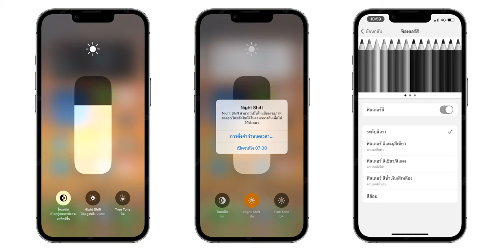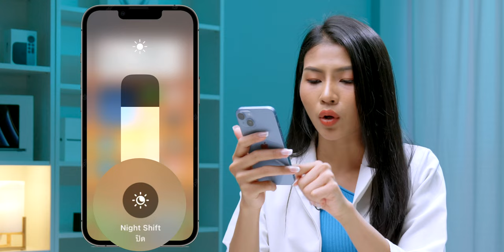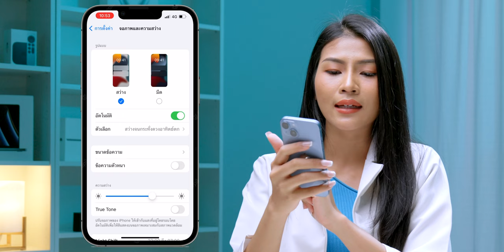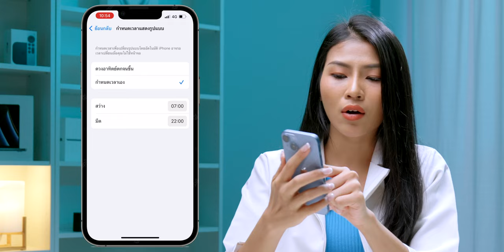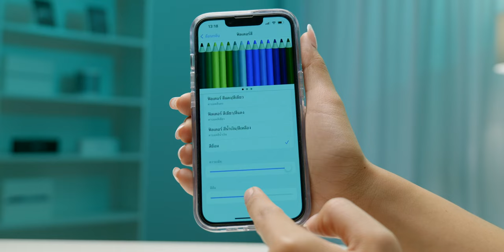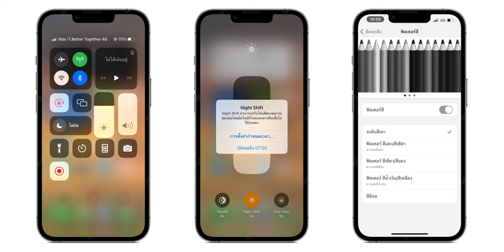วิธีตั้งค่าป้องกันแสงสีฟ้าจาก iPhone ช่วยให้นอนหลับง่ายขึ้น!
รู้หรือไม่? แสงสีฟ้าจาก iPhone อาจส่งผลต่อการนอนหลับของเราได้ วันนี้มีวิธีตั้งค่าป้องกันแสงสีฟ้าจาก iPhone พร้อมเคล็ดช่วยให้นอนหลับง่ายขึ้นมาฝาก ตามไปชมคลิปนี้พร้อมกันเลย!

00:00 - แสงสีฟ้าจาก iPhone ส่งผลกระทบอะไรบ้าง
01:29 - โหมด Night Shift
02:18 - โหมดมืด (Dark Mode)
03:26 - บล็อคแสงทุกสีด้วย Gray Scale
04:35 - เพิ่ม Dark Mode ใน Focus การนอน
05:10 - สรุปทิ้งท้าย

1️⃣ 10 ฟีเจอร์ iPhone 14 รุ่นธรรมดา ที่มีให้ใช้เหมือน iPhone 14 Pro
2️⃣ 13 ฟีเจอร์ Galaxy S23 Ultra สุดเจ๋ง ที่ iPhone ยังไม่มี!
3️⃣ 13 ทริค ปุ่มเพิ่ม-ลดเสียง iPhone ใช้งานได้หลายอย่าง ทำไมเพิ่งรู้?
5️⃣ iOS 16.3 มาแล้ว! พื้นหลังใหม่ แก้ไขปัญหาเพียบ ชมสรุป